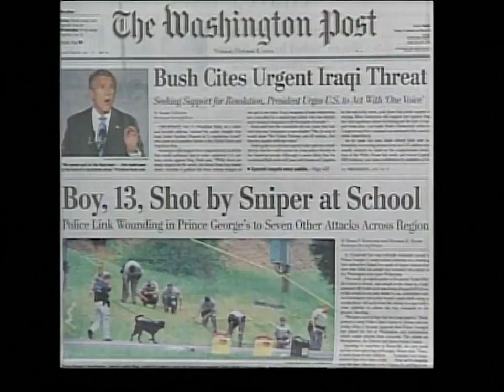Michael Moore interview on "Bowling for Columbine" 2002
Critically acclaimed documentary filmmaker Michael Moore shares his movie about America's gun obsession, "Bowling for Columbine."